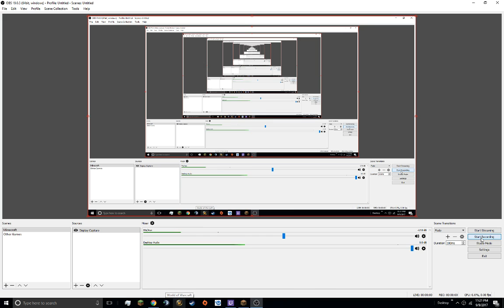Rivky and Pantaq cross teaming XD